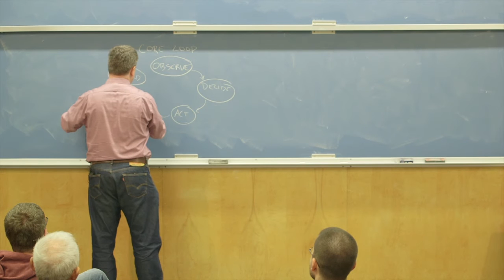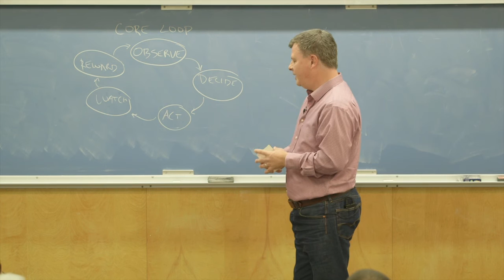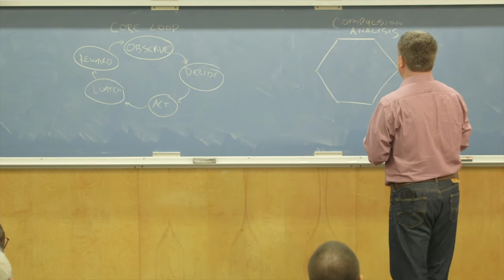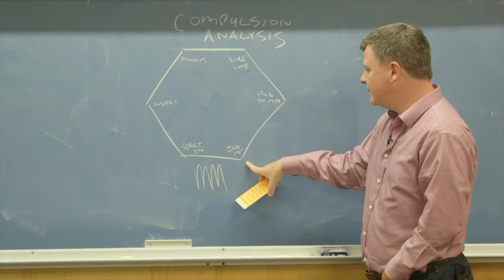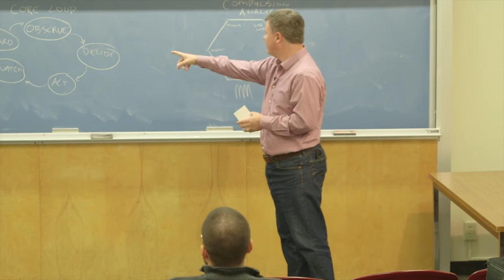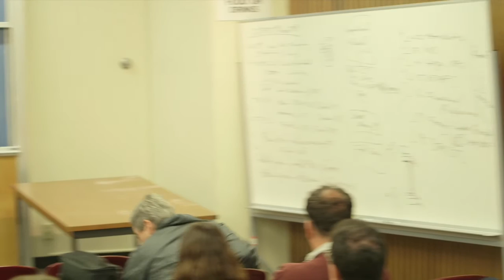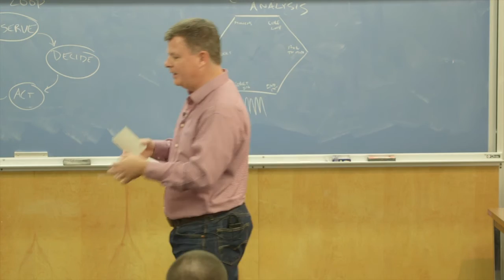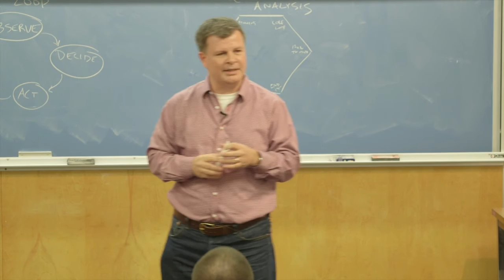Analog Minds: Learning Through Designing Tabletop Games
From the Interactive Media & Games Seminar Series; Chris Bennett with the Stanford Peace Innovation Lab, discusses when educators think of using games in learning environments, they typically assume digital games. But tabletop games have been used to teach all sorts of concepts including strategy, scenarios, role playing, emotional intelligence for centuries. By removing the constraints of technology, students can get closer to the mechanics of the game and acquire a more profound and nuanced understanding of the subject matter.